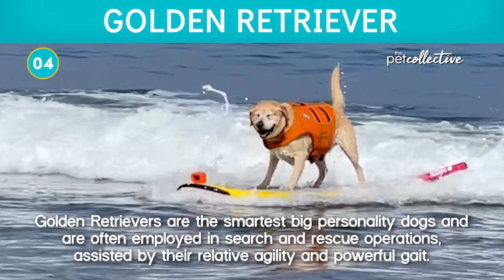18 Incredibly Smart Dog Breeds You May Not Know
From Collies to Corgis, there are some intelligent doggos out there! How many of these facts did you know? 🐶 🧠